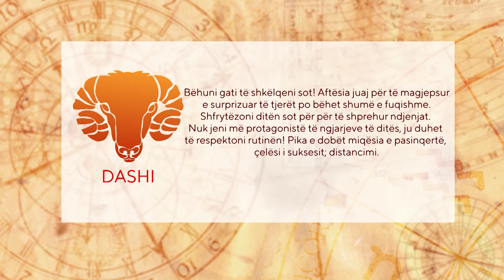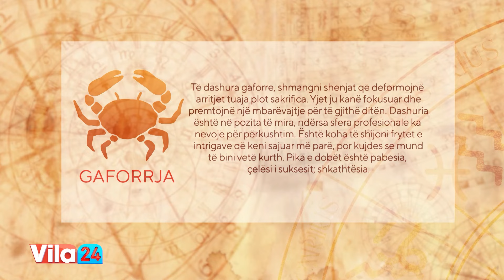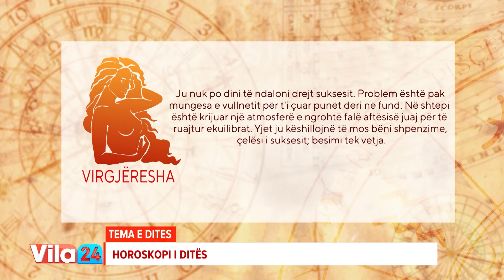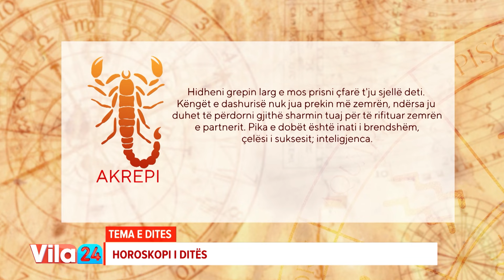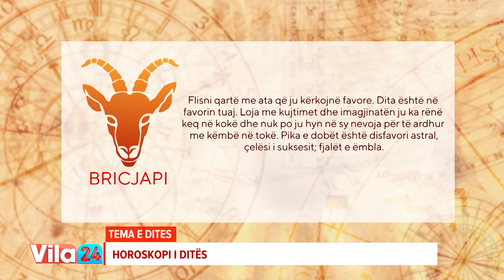🟦 *VILA24* / 🔮 Horoskopi ditor, ja çfarë thonë yjet për sot (29 tetor 2024)